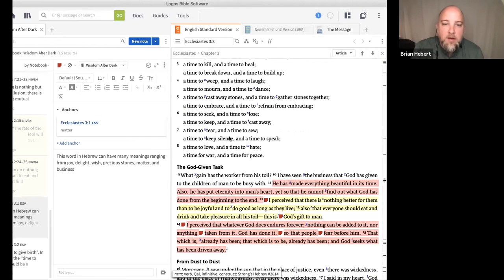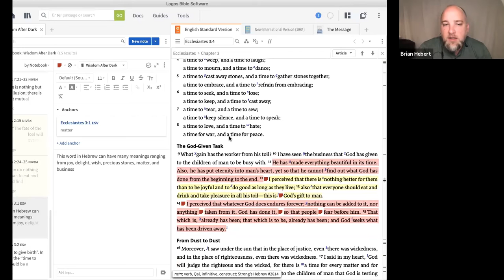Case Study 2 (Wisdom after Dark 3)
What if King Solomon, Blaise Pascal, and Aristotle could have a conversation about happiness and the meaning of life?  Join us for this discussion.

In this second case study, Solomon talks the inevitability of time in its various forms.

If you are interested in joining us live (Thursday nights 8pm CST), leave me your number and I will send you the zoom link.